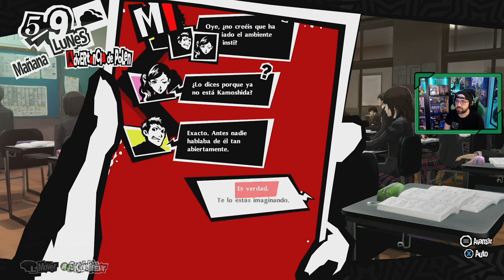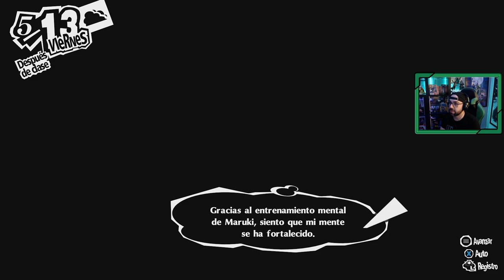Persona 5 Royal | # 12 | "La llegada de Maruki" [Xbox Series X]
-Comenzamos este juegazo que por fin podemos disfrutarlo en Xbox y Switch, este vídeo es un fragmento de dos del primer directo. Así lo haremos en adelante, en directo por el canal de Twitch normalmente los sábados por la mañana, si no te quieres perder ningún directo, sígueme por las redes sociales para estar al tanto de cuando lo voy a jugar, y acompáñame en los directos. se agradece ^^. -

✔️En este capítulo :
Mientras los ladrones siguen recorriendo  Mementos, en el instituto llega Maruki, un profesor que hará a su vez de orientador a los alumnos, llamándole la atención Joker, Ann, y Riuyji, pues fueron alumnos que tuvieron problemas las últimas semanas con el exprofesor Kamoshida.